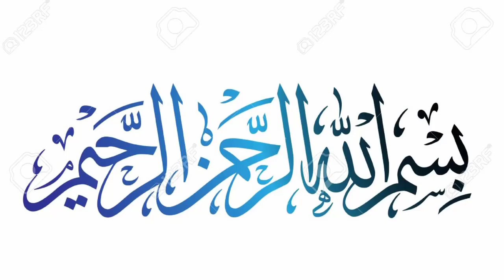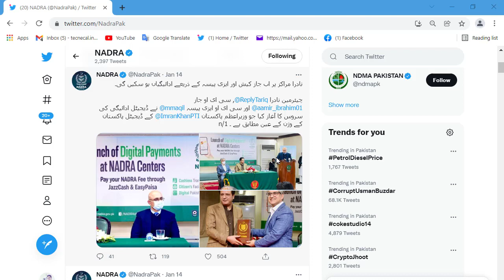Nadra Lunched New Digital Payment Service I Nadra Ka Fees Ada Karne Ke Lea Naya System Lunch